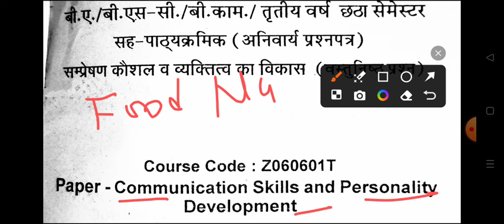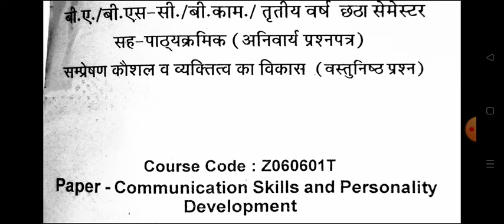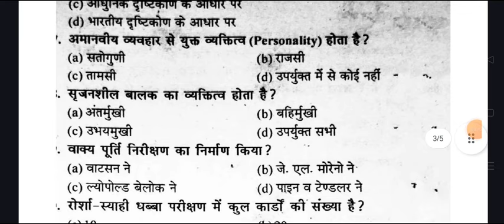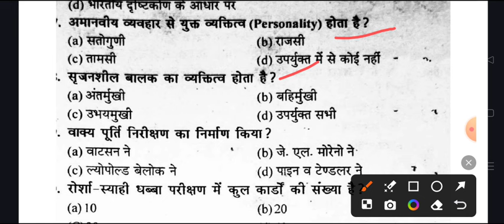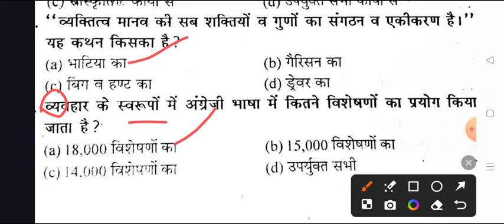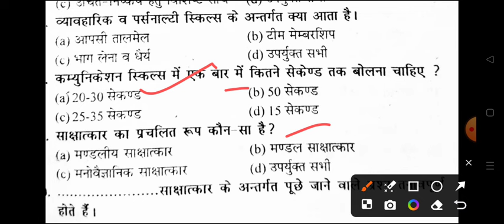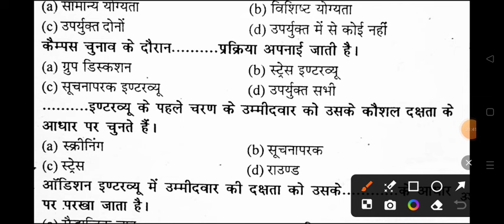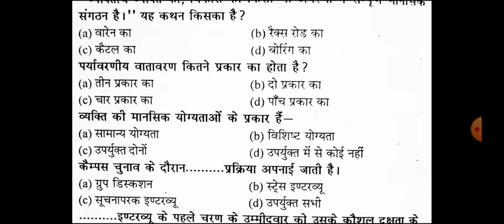Communication Skills and Personality Development B.A bsc bcom 6th Semester co-curricular exam mcq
hello

ba 6th semester co-curricular question
B.A 6th Semester Communication skills and personlity development
communication skill and personality development question rmlau